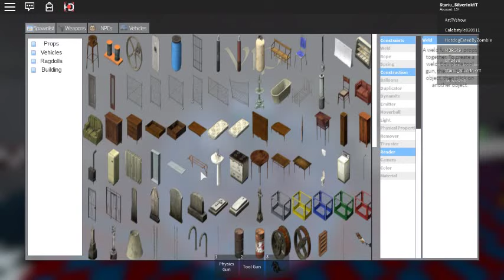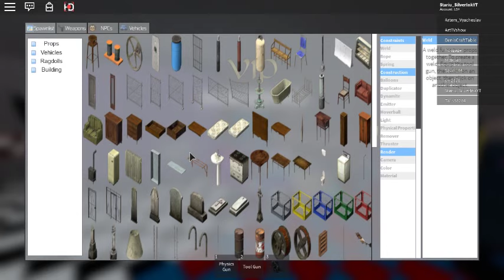(WATCH AT YOUR OWN RISK!) What Silver does in their spare time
Now you know what I do. XD